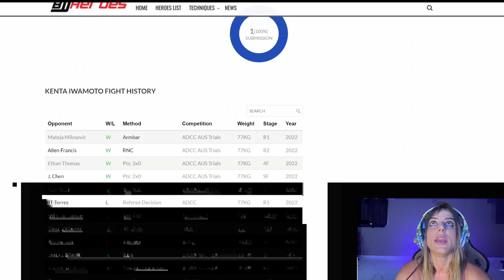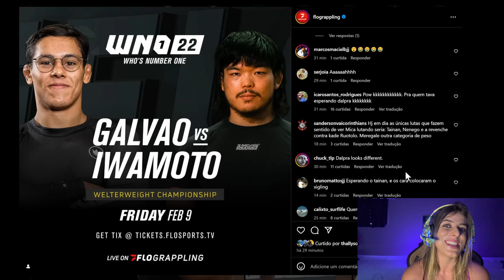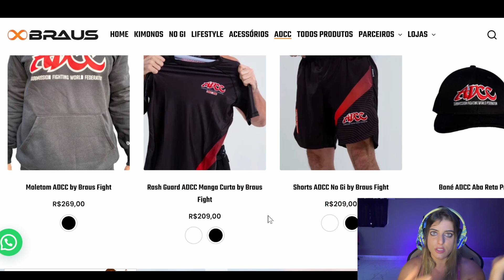MICA GALVÃO VS IWAMOTO NO WNO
10%off cupom rapha10 no dark clown e no mummy (combate a dores musculares)

-10%off com o cupom rapha10 na assinatura da bjjflix que contém aula de jiu jitsu em inglês, documentários, instructionals...